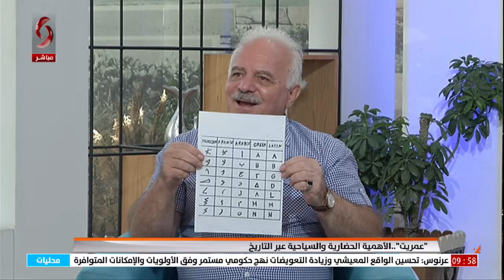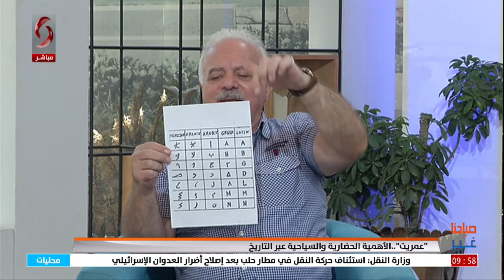عبد الرزاق حمصي - باحث ودليل سياحي | صباحنا غير 2023/8/30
- "عمريت"..الأهمية الحضارية والسياحية عبر التاريخ